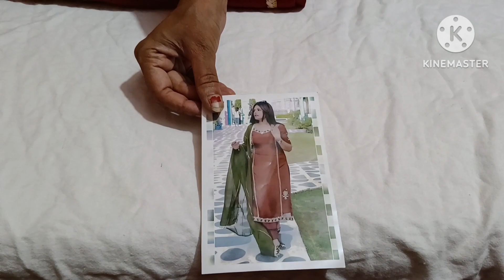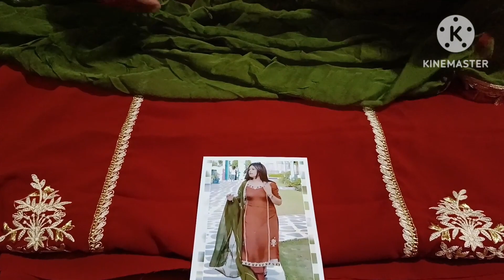इन इंस्टाग्राम के सूट होने दिल खुश कर दिया😍 ऐसे सुंदर सुंदर डिजाइन आपको कहीं नहीं मिलेंगे 😲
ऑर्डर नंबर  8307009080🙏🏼